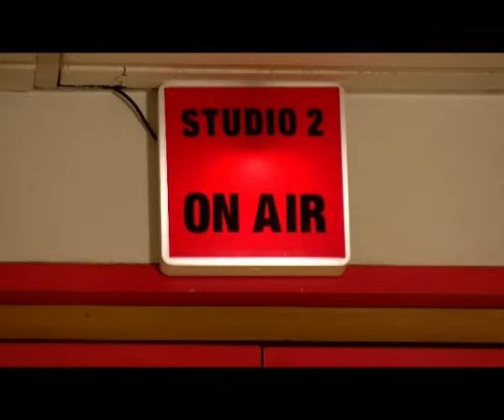আজকে (Aajke) | বঙ্গভঙ্গ নিয়ে একমত, এবার বিনেশ ফোগট নিয়ে একমত হোন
website link for this copy :
@Kolkata Tv